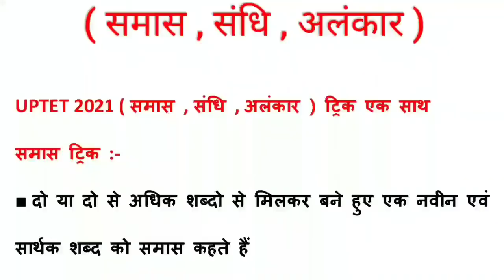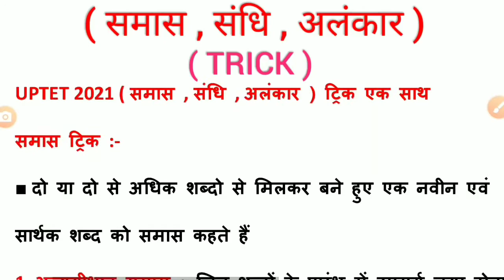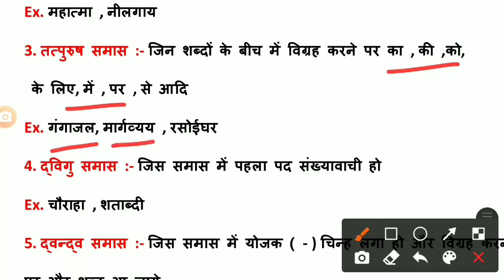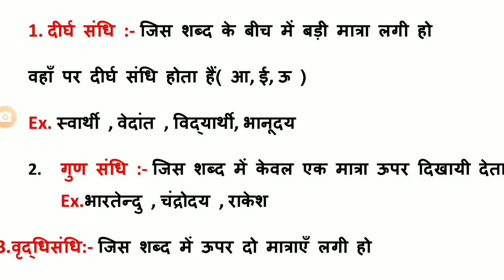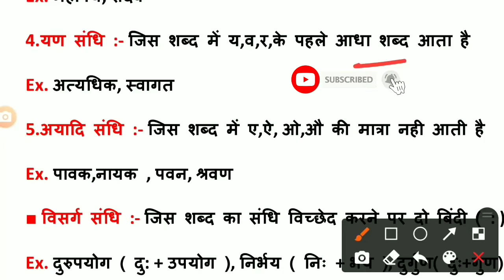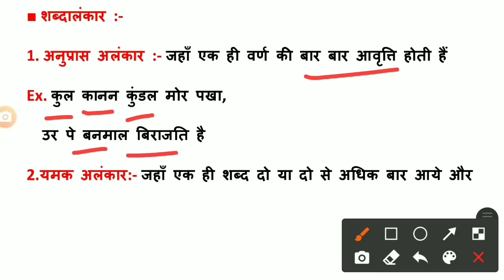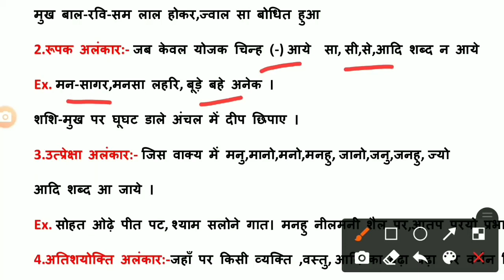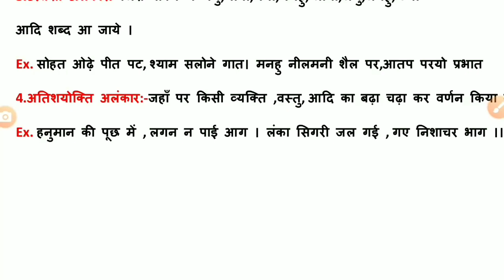समास ट्रिक || संधि ट्रिक || अलंकार ट्रिक || यू पी टीईटी एग्जाम से पहले जरूर देख लेना